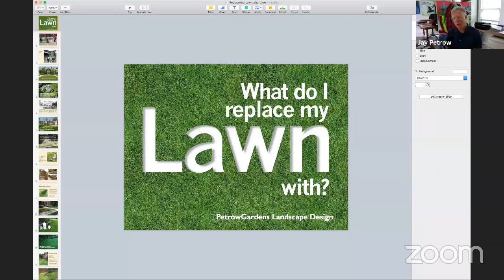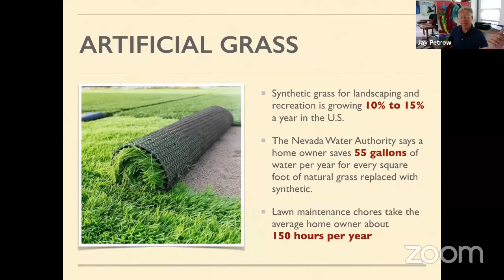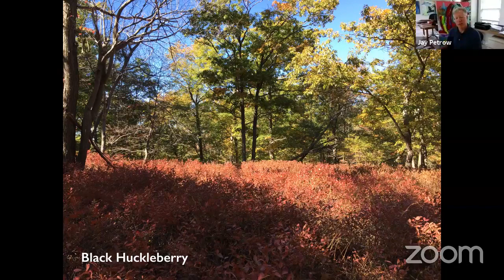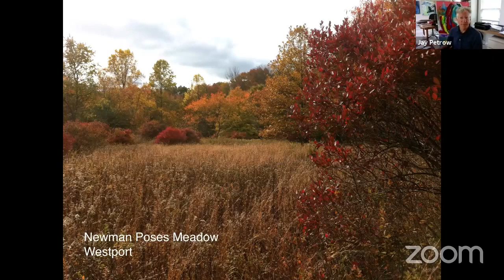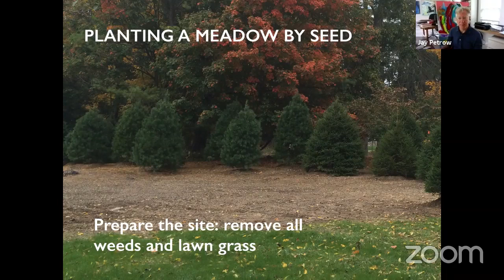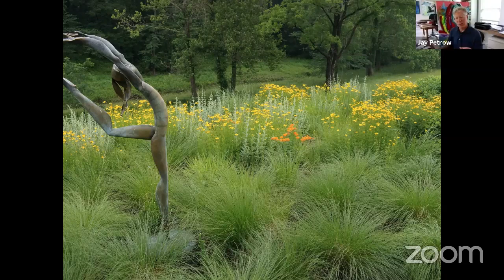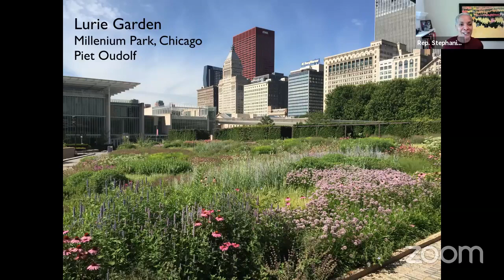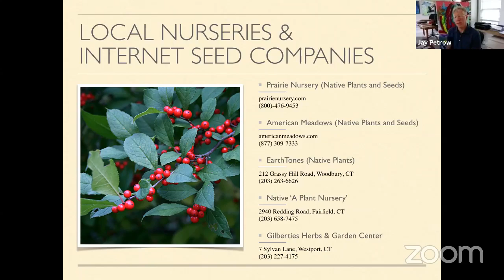What Should I Replace My Lawn With?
Feeling trapped by your lawn?  Know it's not environmentally friendly, but not sure how to change your ways?  You’re invited to learn more about sustainable landscaping - a modern solution designed to be both attractive and in balance with the local climate and environment while avoiding the depletion of our natural resources.

State Representative Stephanie Thomas (Norwalk, Wilton & Westport) and local business owner Jay Petrow of PetrowGardens Landscape Design (Westport) will give you simple ideas to help modify your lawn to save time and Mother Earth!